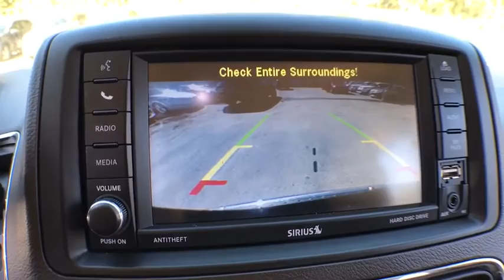2016 Chrysler Town & Country East Providence, Providence, Swansea, Dartmouth, Bristol, MA HP9083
U 2016 Chrysler Town & Country
Empire New to You: Servicing East Providence, Massachusetts near Providence, Swansea, Dartmouth, and Bristol, MA.
2016 Chrysler Town & Country  - Stock#: HP9083 - VIN#: 2C4RC1BG9GR230599

2153 Grand Army of the Republic Hwy

1 Owner, AM/FM/CD, and Leather. Black/Light Graystone w/Leather Trimmed Bucket Seats or Cloth Low-Back Bucket Seats. Get Hooked On Empire Hyundai! brbrWant to stretch your purchasing power? Well take a look at this superb 2016 Chrysler Town & Country. It is nicely equipped with features such as 1 Owner, AM/FM/CD, Black/Light Graystone w/Leather Trimmed Bucket Seats or Cloth Low-Back Bucket Seats, and Leather. Take some of the worry out of buying an used vehicle with this one-owner creampuff.